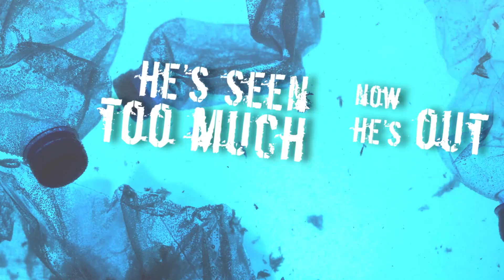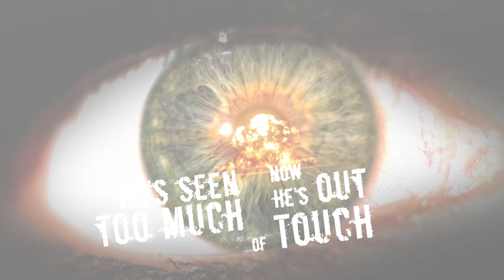Bullet-Proof Cold Sigh (Official Lyric Video)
Bullet-Proof  "Cold Sigh" official lyric video from the upcoming album Cell XIX, out December 21th, 2021

Physical copies released and distributed via Sleaszy Rider SRL

Lyrics:

A frozen face, no signs of life
He has no home , nowhere to hide.
Forgotten face, just him and knife
Deprived of hope, deprived of pride.

A bittersweet disappointment
A chilling cold of collapse
That bittersweet disappointment

End of the journey
The old man lonely stands there in the rain
Look! Now his eyes are full of scars
Inside they scream in pain.
Mind strayed too far from where you are.
The heart has turned to stone.
He’s seen too much, now he’s out of touch.
Just let him be alone

He got so weak. Those dying eyes
Just waiting for the last sunrise
He reached the peak, got sick of lies
Haunted by fear, the false disguise

A bittersweet disappointment
That bittersweet disappointment